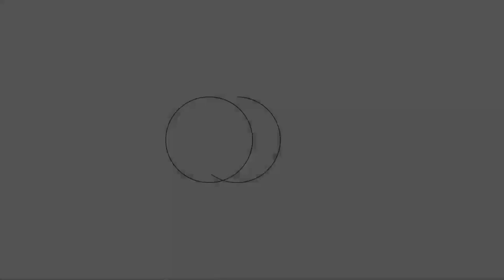A Yangon taxi driver describes daily struggles in post-coup Myanmar | Radio Free Asia (RFA)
Than Htwe says he has trouble feeding his family and paying rent.